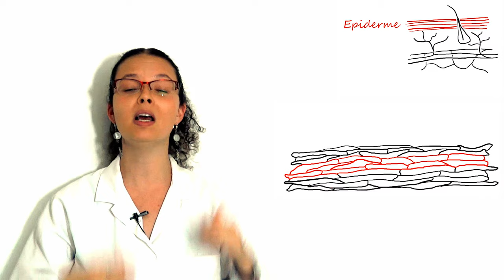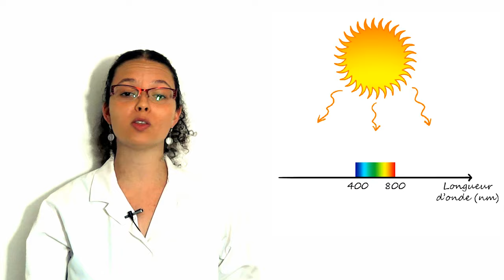Le soleil dans la peau - BioTCom 11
Onzième épisode de la chaîne de médiation scientifique dédiée à la biologie : Biologie Tout Compris.

Cette chaîne est animée par Tania Louis, docteure en biologie que vous pouvez suivre sur twitter : @SciTania

C'est enfin la saison de la bronzette. Et par la même occasion, celle des coups de soleil ! On connait tous les symptômes : rougeur, cloques, peau qui pèle... Mais savez-vous que l'élément déclencheur de tout ça est un suicide cellulaire massif ?

Les Créatrice Du Tube (LCDT) est une initiative prise par un groupe de vidéastes : chaque mois on propose un thème et les motivé(e)s sortent une vidéo en le traitant sous l'approche qui leur plait.

Mois 1 : le rose
une histoire des couleurs, et du rose. Par La Prof
le rose, une couleur de fille ? Par Super Goudou
le parfum de la rose, par Molécules
pourquoi le rose ça fait gay, par Princ(ess)e LGBT
Et d'autres à venir, je mettrai la liste à jour !

Mois 2 : les vacances
J'inaugure la thématique, je mettrai la liste à jour aussi.

En quelques secondes vous pouvez apercevoir plein de gens fantastiques qui ont aussi des chaînes youtube. Voici une petite liste (non exhaustive, mais que je serai ravie de compléter) :

Références :

Trois articles scientifiques sur l'effet des UV sur la peau (Toxic effects of ultraviolet radiation on the skin)
(The sunburn cell: Regulation of death and survival of the keratinocyte)
(UV Radiation and the Skin)
Les rayons du soleil expliqués par C’est pas sorcier. La base !